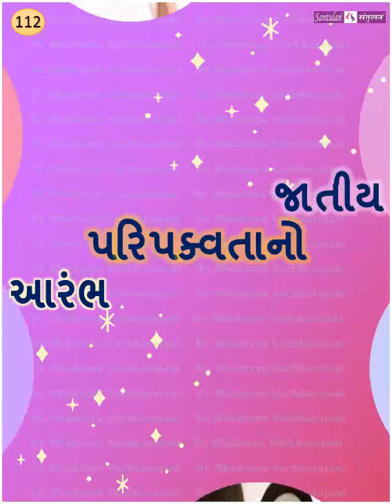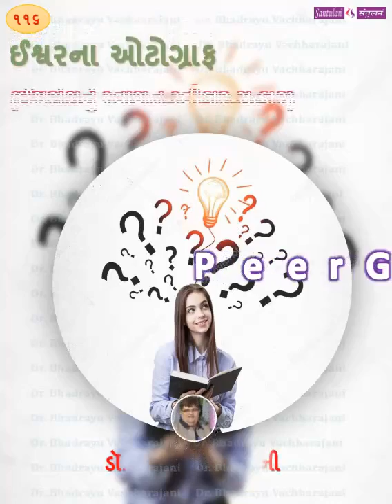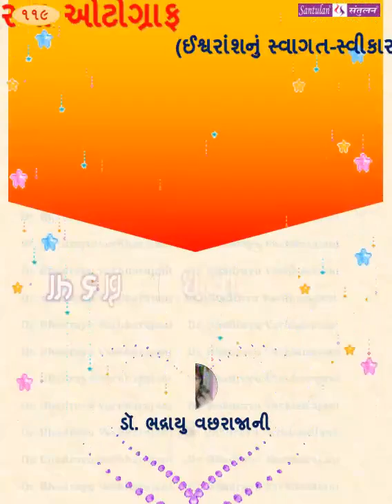ઈશ્વરના ઓટોગ્રાફ - 106 to 120